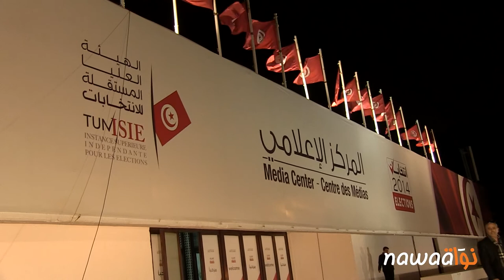شهادات حول تعطيل عمل بعض مراقبي الدور الثاني من الإنتخابات الرئاسية 2104